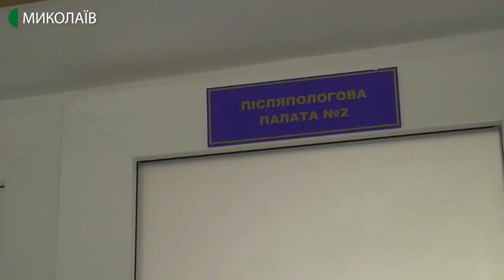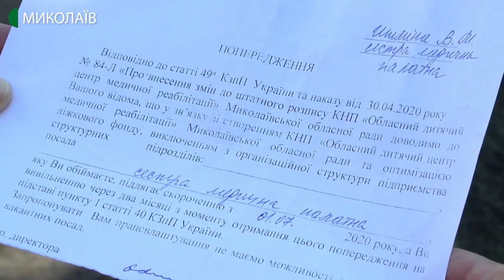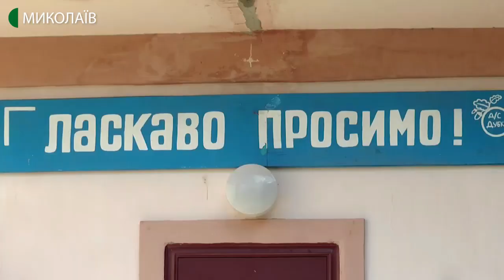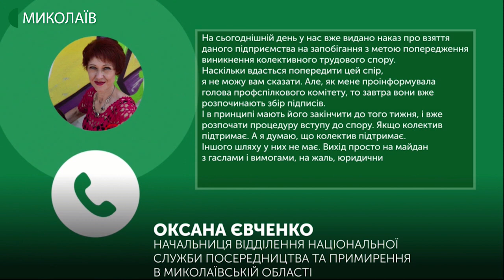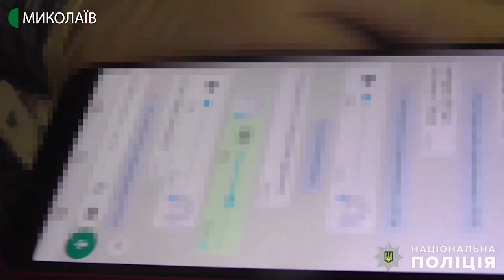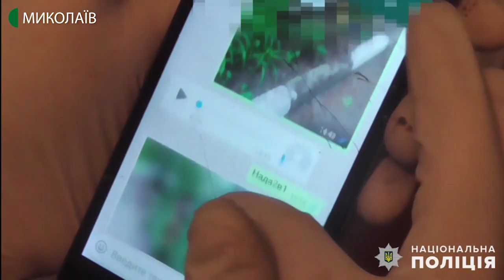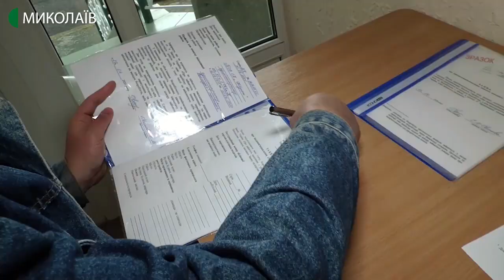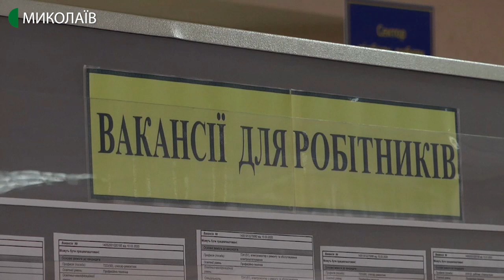07.05.2020. Новини. 19:00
Новини
Інформаційна картина дня (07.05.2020) поглядом кореспондентів телеканалу UA: Миколаїв (випуск новин — 19:00):
- плюс вісім нових хворих на Миколаївщині. Шість людей зареєстровано у самому Миколаєві. По одному хворому на коронавірус у Врадіївці та в селі Троїцьке Новоодеського району;
 - нові хворі на COVID-19 в Миколаєві з різних районів міста. Розповіла начальниця управління охорони здоров’я миколаївської міської ради Ірина Шамрай;
- 7 травня із пологового будинку №1 виписали жінку, яка перехворіла Covid-19 та народила здорову дитину. Це перша вагітна жінка в області, в якої підтвердили коронавірусну інфекцію;
- у Миколаєві затримали наркоділків, які забезпечували трафік наркотиків на території трьох південних областей. Місячний обіг складав близько 2 мільйонів гривень;
- протягом квітня 2020 року в Миколаївській області вдвічі збільшилася кількість безробітних. Безпосередньо у місті Миколаїв – безробітних стало більше в чотири з половиною рази;
- з 11 травня Миколаївський зоопарк зможе знову зустрічати відвідувачів. Підставою для цього є постанова Кабміну про послаблення карантину від 4 травня.